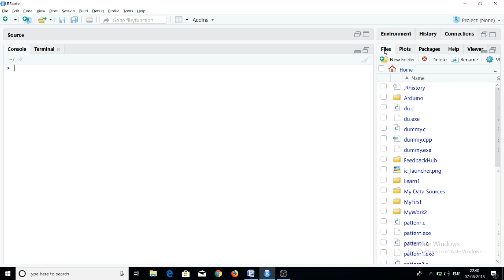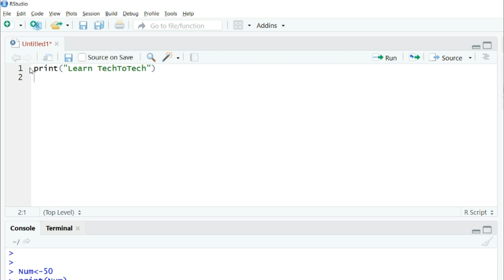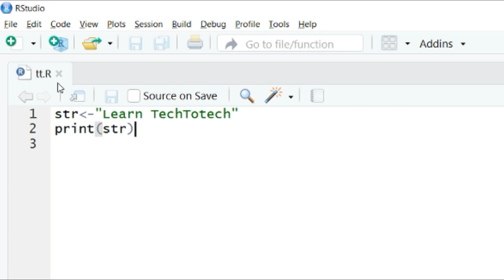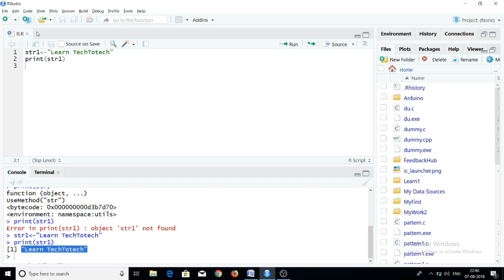R Programming Tutorial #1: Introduction to Rstudio to start R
4. C language for Placement
7. Android Mobile Application Development